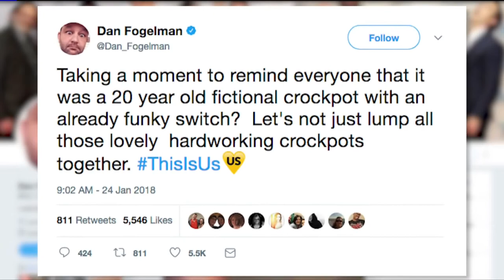Laila Muhammad: TV Host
Laila Muhammad is a syndicated TV Host/Journalist with a magnetic personality.  Whether she is hosting a show or interviewing celebrities on the red carpet, Laila consistently brings her own style and energy to the camera.